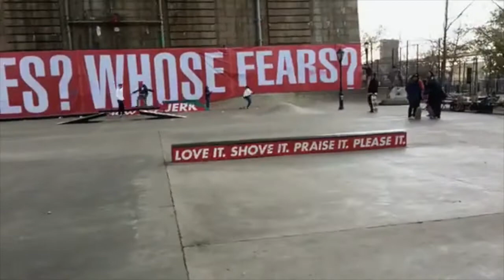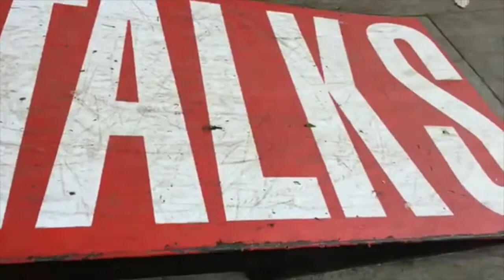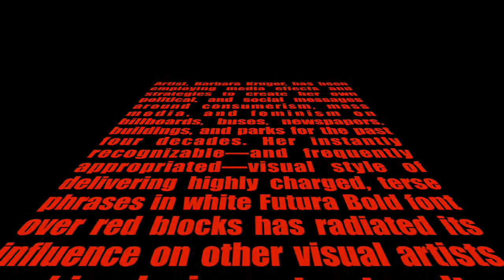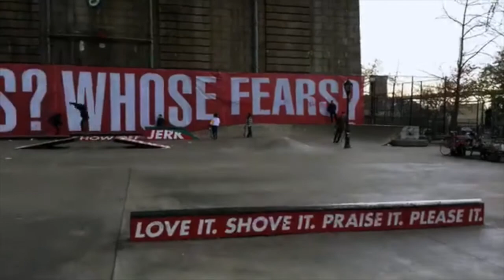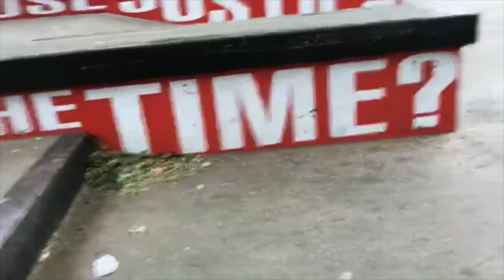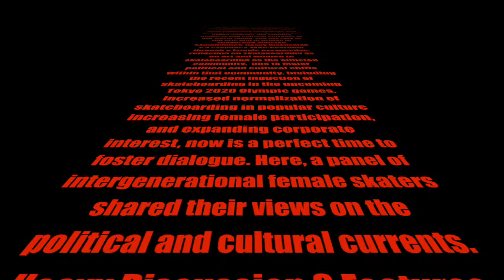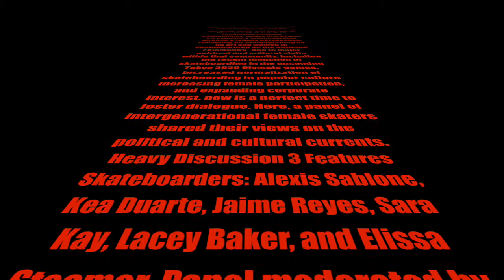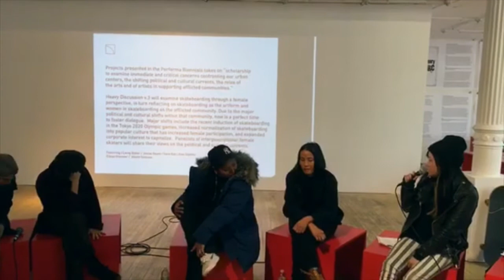Barbara Kruger LES Skatepark Art+Heavy Discussion at Performa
On a frosty NYC November morning, Jim Murphy met up with Glen E. Friedman at the L.E.S. Skatepark to document the Barbara Kruger Art Installation. Glen shot photos of Elissa Steamer and Alexis Sablone for the next issue of Juice, and, after the skate session, everyone headed over to the Performa Hub to be part of the Heavy Discussion panel, with some of the world's best female professional skateboarders. The women graciously shared their thoughts on the Barbara Kruger art on display at the skatepark, and explained how they got their start in skateboarding. Here are a few video clips that Murf filmed from the skatepark and the panel discussion on November 18, 2017.

Barbara Kruger Art Installation at L.E.S. Skatepark in NYC: Artist, Barbara Kruger, has been employing media effects and strategies to create her own political, and social messages around consumerism, mass media, and feminism on billboards, buses, newspapers, buildings, and parks for the past four decades. Her instantly recognizable—and frequently appropriated—visual style of delivering highly charged, terse phrases in white Futura Bold font over red blocks has radiated its influence on other visual artists, graphic design, street culture, and skate fashion, and now fills the interior of L.E.S skate park in NYC.  The Barbara Kruger Art Installation at Coleman Skatepark was created in partnership with NYC Parks and skate park designer Steve Rodriguez, Barbara Kruger employs her signature effects and strategies to broadcast messages that engage ideas about power, desire, adoration, contempt, and capital, at New York’s most popular skate park underneath the Manhattan Bridge.

Heavy Discussion V.3 at Performa Hub in NYC: Heavy Discussion 3 Features Skateboarders: Alexis Sablone, Kea Duarte, Jaime Reyes, Sara Kay, Lacey Baker, and Elissa Steamer. Panel moderated by Jilleen Liao. As Performa 17 examines the sociopolitical context informing contemporary art today, with work examining immediate and critical concerns confronting our urban centers, the shifting political and cultural currents of our world today, and the role of the arts and of artists in supporting afflicted communities, Heavy Discussion v.3 examines skateboarding through a female perspective, reflecting on skateboarding as an art and women in skateboarding as the afflicted community.  Due to major political and cultural shifts within that community, including the recent induction of skateboarding in the upcoming Tokyo 2020 Olympic games, increased normalization of skateboarding in popular culture increasing female participation, and expanding corporate interest, now is a perfect time to foster dialogue. Here, a panel of intergenerational female skaters will share their views on the political and cultural currents.